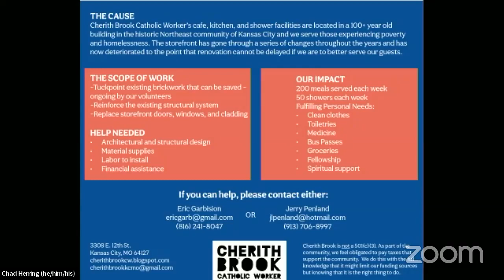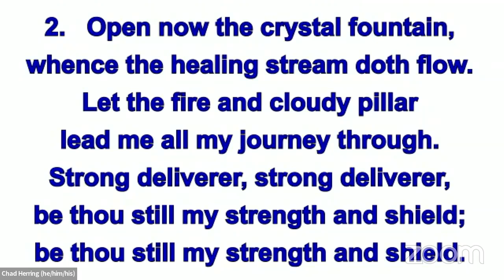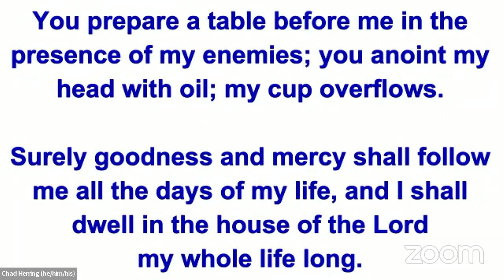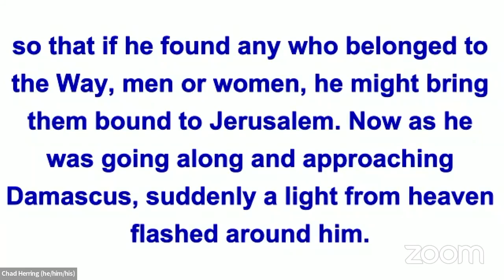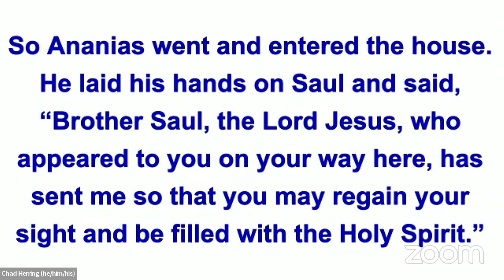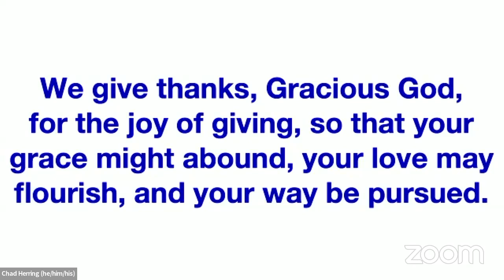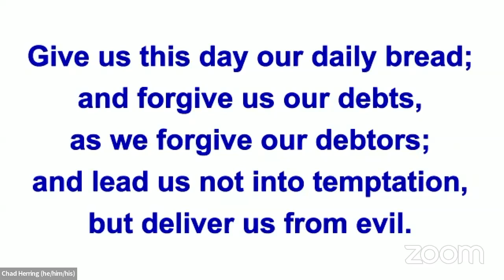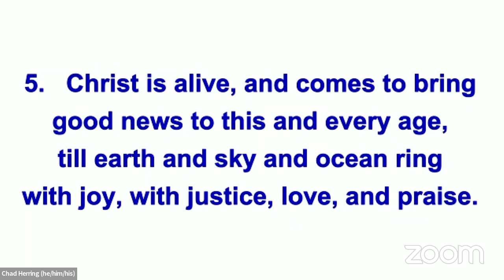Online Worship w The Kirk 08 May 22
Hymns: Guide Me, O Thou Great Jehovah
and Christ Is Alive!
Meditation: People Change.